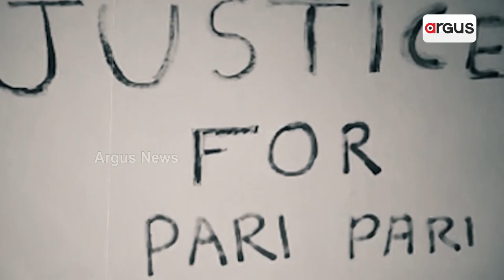ରାଜ୍ୟକୁ ଆସିବ ଆଉ ୯ ଲକ୍ଷ ୬୦ ହଜାର ପିଏମ୍ ଆୱାସ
ଏଥର ଦଳୀୟ କୋଟା ପାଇଁ ବଞ୍ଚିତ ହେବେନି ତ ବାସ୍ତବ ହିତାଧିକାରୀ ?